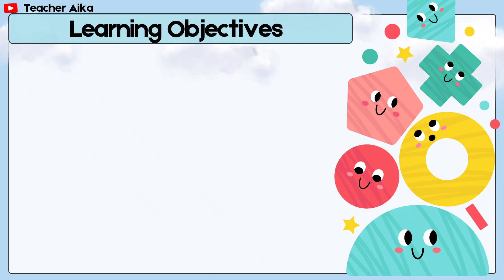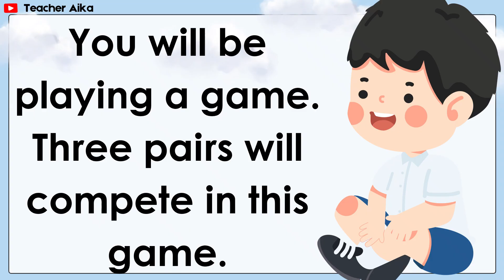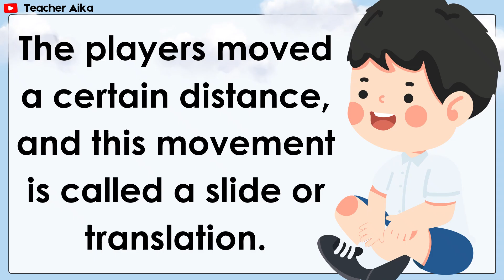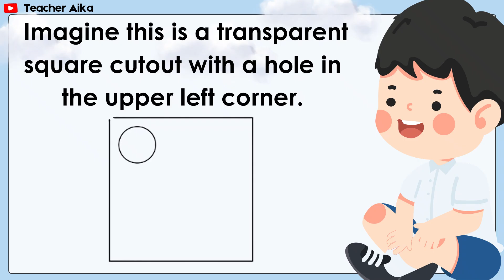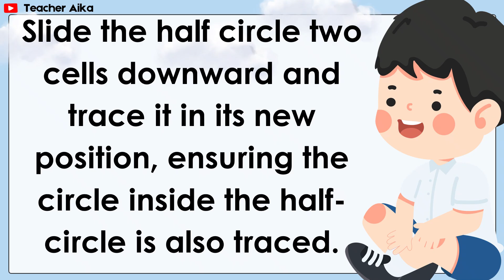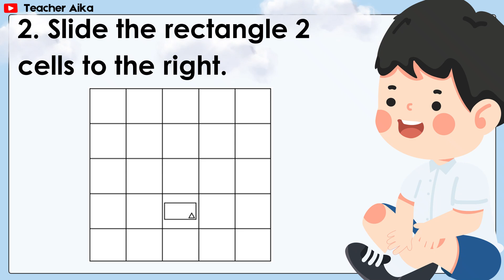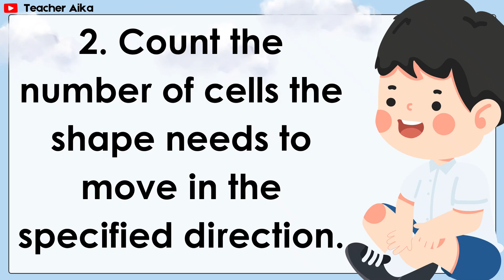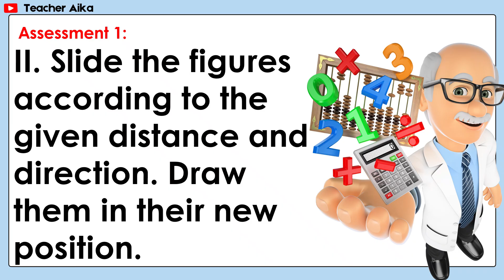MATH 2 QUARTER 1 LESSON 2 DAY 2 REVISED K-12 MATATAG Composite Figures